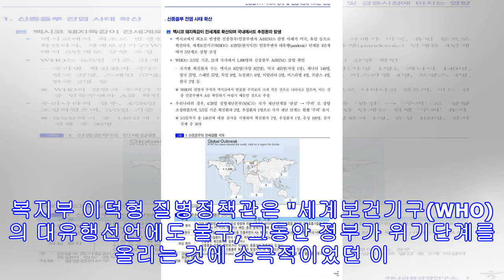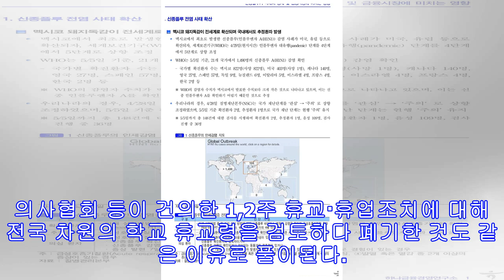신종플루 위기단계 상향 배경과 의미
정부가 처음으로 신종인플루엔자와 관련한 국가전염병재난단계를 최고단계로 상향 조정키로 한 것은 신종플루가 대유행기에 접어들고 이로 인한 사회불안이 가중돼 범국가적 차원의 대응이 필요하다는 판단 때문이다. 10월 초까지 비교적 잠잠하던 신종플루는 이후 밤낮의 기온 차가 커지면서 학교를 중심으로 급속히 확산돼 병원마다 환자들로 북새통을 이루고 있다. 실제 지난달 중순까지 하루 감염환자 수는 1천500여명 수준이었으나 셋째 주 4천220명, 마지막 주에는 8천857명으로 불과 2주 만에 6배 가까이 급증했고 2명 이상 환자가 나온 학교 수도 추석연휴 직후 137곳에서 마지막 주 1천134곳으로 9배가 늘었다. 전국 817개 표본감시의료기관의 외래환자 1천명당 인플루엔자 유사환자(ILI)는 20.29명으로 역대 최고...